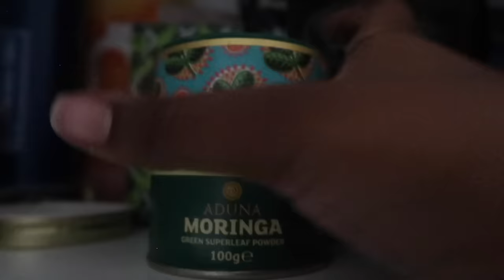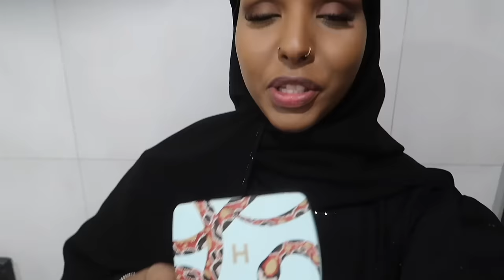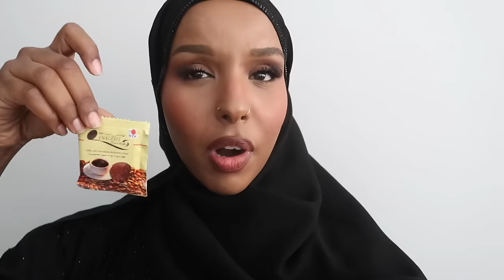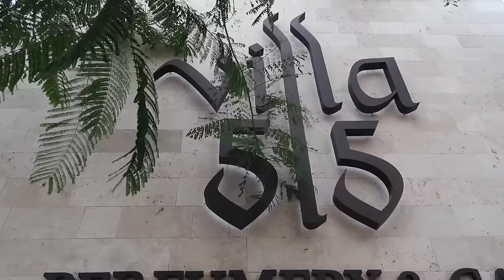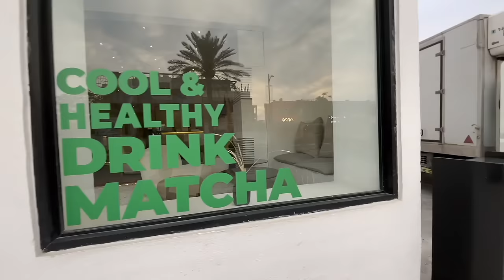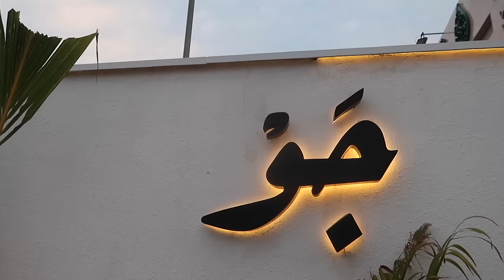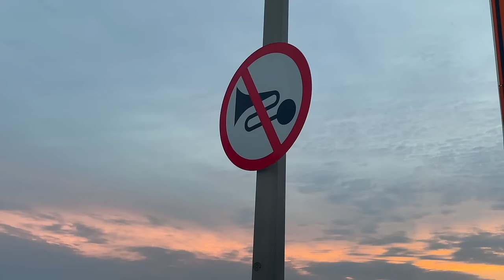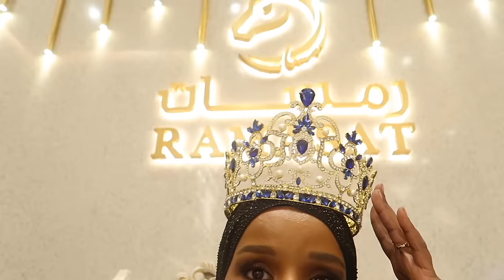What I eat in a day ♡ How I lost 15kg in 3 months! | Weight Loss Journey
Hey lovelies, welcome to today's video following my previous video linked below. I share what I eat in a day to lose 15kg (30lbs) through walking and incorporating more fruit and vegetables into my daily eating, i also explore Dubai, which I have been exploring this past Ramadan.

00:00 Intro
01:34 Matcha and Pilates
02:05 Grocery Shopping
02:26 Grwm, Makeup routine
04:34 Make a healthy breakfast with me
05:55 Breakfast Mukbang
06:46 Hijab tutorial
07:05 Daily hot girl walk
08:38 Visiting Villa 515 (Aesthetic cafe in Dubai)
09:05 Fragrance shopping in Dubai
11:56 Acai for lunch with berries, peanut butter and banana
15:52 Matcha at Joud Dubai
18:32 Dua
20:28 Sunset at Kite Beach Dubai
22:01 Shopping at Dubai Mall
23:57 Cook Dinner with me

Makeup:
Kosas- Eyebrow gel
Huda Beauty- Concealer
Nars Cosmetics- Light-reflecting foundation Caracas
Hourglass Cosmetics- veil translucent setting powder
Hourglass Cosmetics- Ambient lighting Edit
Nars Cosmetics- Start Me Up lipstick
Merit Beauty- lip oil
Milani Setting Spray
Kayali- Cafe Oud

Tips:
-Eat in a calorie deficit
-Have more veggies and fruit in your diet
-Increase your protein intake through having more chicken, beef or seafood
-Sleep 8-10 hours
-Reduce your sugar intake
-Have moderate amounts of calorie-dense foods
-Treat yourself when you want to
-Walk often, 10k steps

Questions:
What’s your name? Rahma
Where do you live? : London (temporarily in Dubai)
Where are you from?: Somalia
What languages do you speak? Somali & English
What camera do you use? Cannon G7x mark II
Religion: Muslim Alhamdulillah
My favourite colour: Pink :)